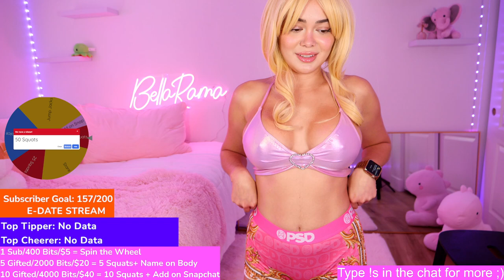42148946939 offset 654